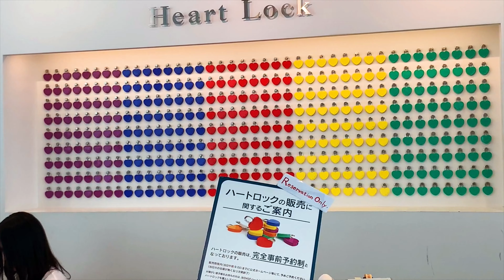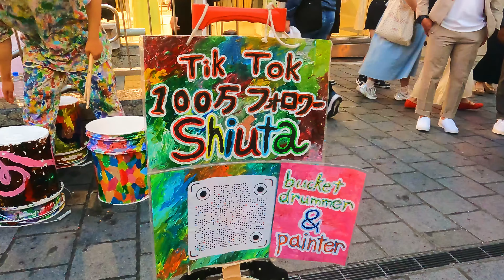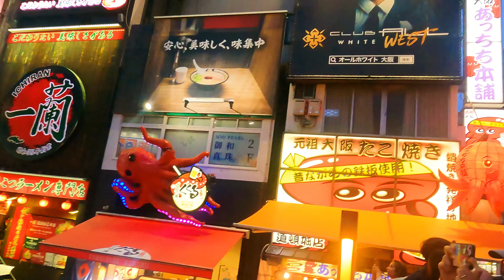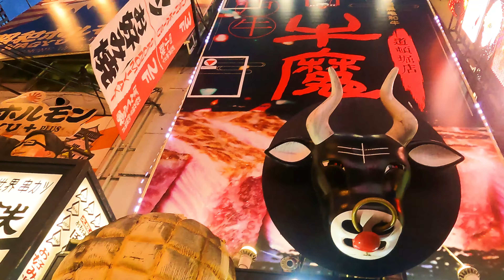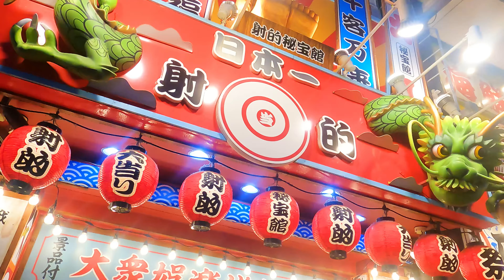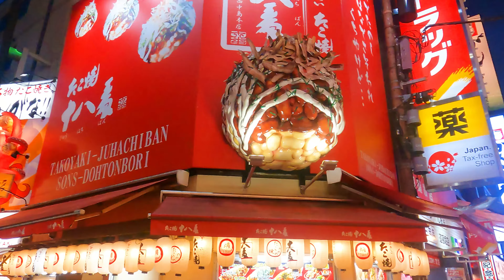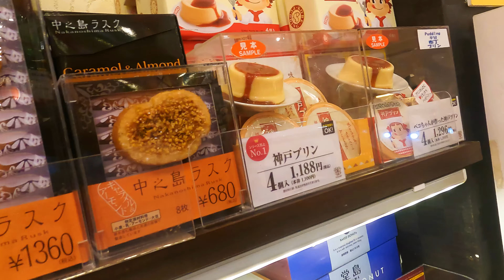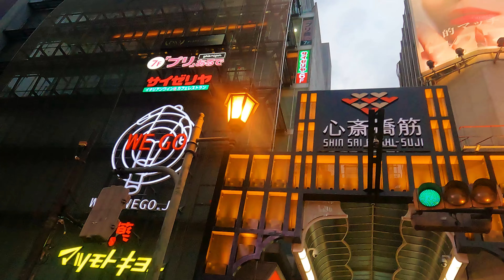Let's walk in Dotonbori, Osaka. Food!!! Is Osaka different than Tokyo? Umeda Sky Building. June,2024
We are starting our big trip in Asia: Japan, Vietnam, Thailand, Singapore, and maybe something else. We will see! May - June, 2024